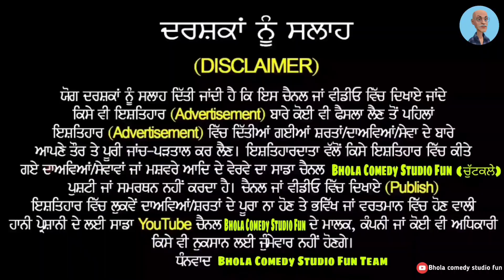ਵਕੀਲ ਤੇ ਮੁਲਜ਼ਮ 😂 very funny video | punjabi comedy🔥 | punjabi chutkule | new punjabi comedy movies👌